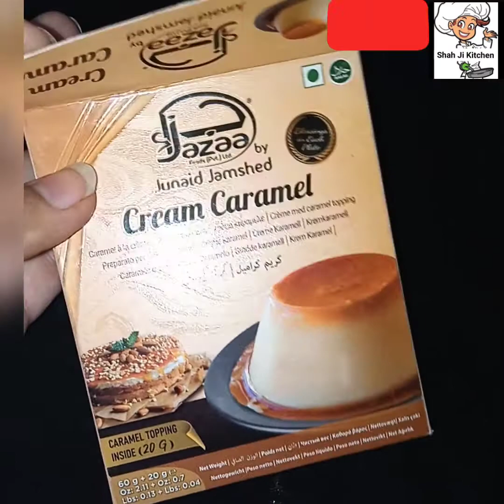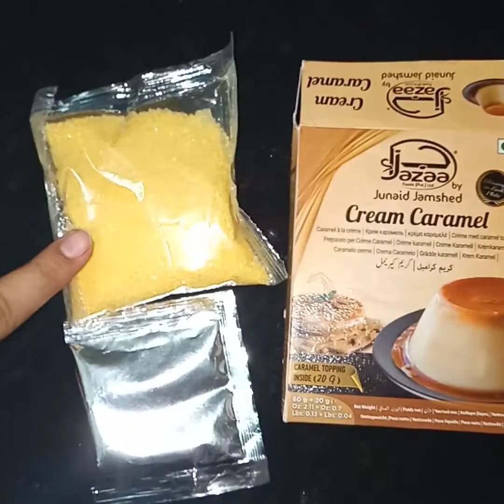Cream Caramel Recipe by Shah Ji Kitchen||Pudding Recipe||Eid Special Recipe||Jazaa جزاء Review